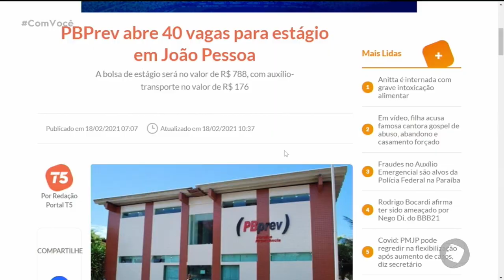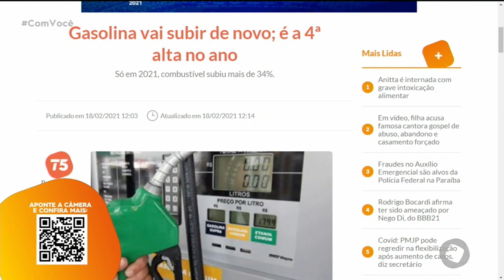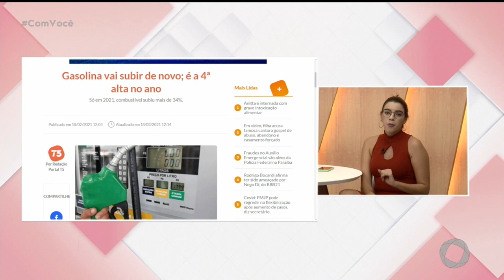Minuto T5 - 18 02 2021 - Com Você